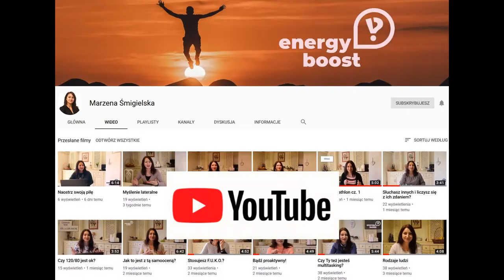#51 Język transformacji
Używasz słów, które Cię nie wspierają i powodują Twoje negatywne emocje? Użyj języka transformacji, a zmieniając słowa jakich używasz zmienisz  swoje życie.